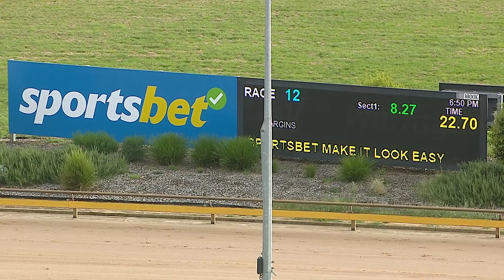WGL THU 18 JAN 24 R12